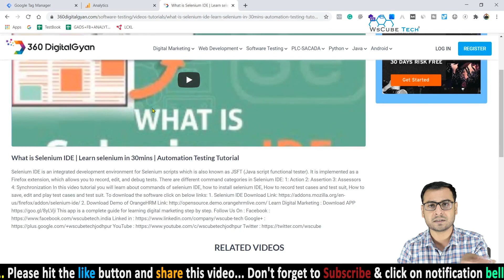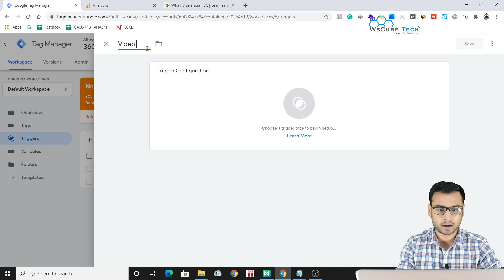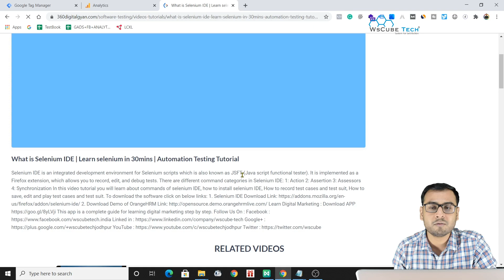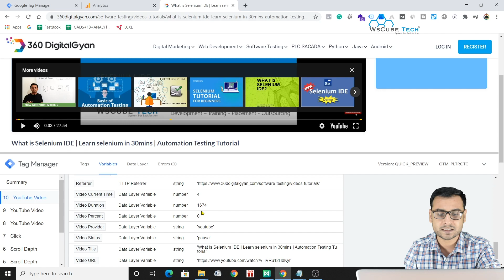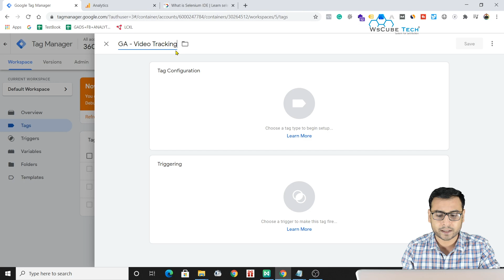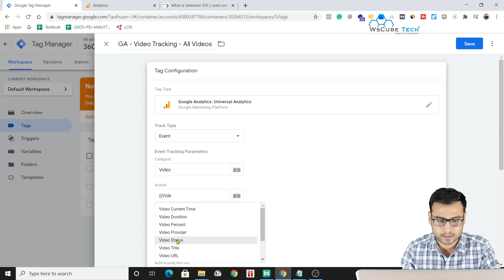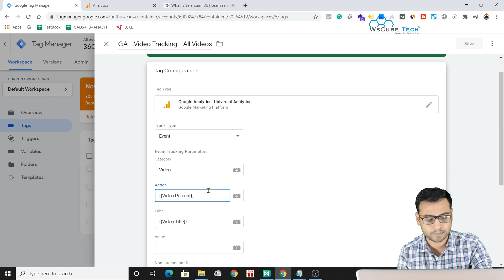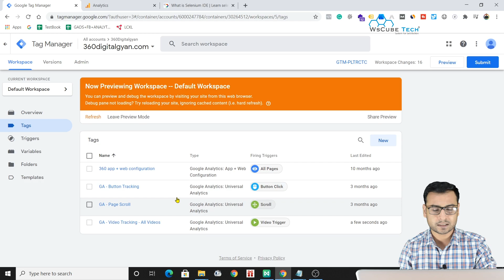Implement Video Tracking | Google Tag Manager Course | (Part 18) | WsCube Tech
In this video, We are explaining about Implement Video Tracking